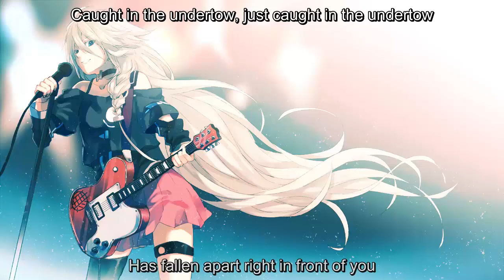【IA】 Numb 【Vocaloid Cover】 【Linkin Park】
‼ I'M ONLY MAKING VOCALOID OR MMD COVER, I DON'T OWN OR CLAIM ANYTHING FOR ORIGINAL VERSION ‼
‼ SAYA HANYA MEMBUAT VOCALOID COVER ATAU MMD COVER DAN TIDAK MEMILIKI ATAU MENGKLAIM APAPUN UNTUK VERSI ASLINYA ‼

!! DILARANG UPLOAD ULANG !!

● FYI: I make this Vocaloid Cover using a Japanese VB of IA Vocaloid V3 before the IA English VB Version by CeVIO is released... This is just my Old Vocaloid Cover by Me from my Soundcloud Channel and I reupload to this Channel (Youtube)... Also I don't familiar with CeVIO software and that make me won't using it.

● Seperti yang kita tahu, vokalis LP baru2 ini meninggal dunia akibat bunuh diri. Ketika berita itu mencuat, saya shock setengah hidup, karena merasa tidak percaya terhadap berita dadakan itu. Tapi setelah Mike Shinoda mengkonfirmasi kebenaran itu. Mau tak mau saya harus percaya dgn info menyedihkan itu. Tanpa Chester, LP bukanlah LP. begitu juga jika tidak ada Mike Shinoda maka LP bukanlah LP. RIP Chester. T_T

● Untuk mengenang itu, saya pun cuma bisa membuat vocaloid cover dari lagu kesukaanku dan pastinya lagu kesukaan kalian juga. yap, Numb. Btw, saya tidak punya VB English... jadi saya menggunakan VB Jepang dari vocal IA. Well, hasilnya mgkn tidaklah bagus... Krn sulit menyetting pronounnya. Enjoyed. ^^"

● Thanks to Keshitsubu-san for making this beautiful Illustration dan Thanks to yoyo-san for your VSQx for my reference. ^^

≡ Details of Music:
○ Vocal: IA
○ Rap Vocal: VY1V4
○ Chorus: VY1V4 & Yuzuki Yukari V4
○ Track Title: Numb
○ Music & Lyrics: Linkin Park
○ Original Performed: Linkin Park
○ Illustration: Keshitsubu [ k c ] (Pixiv ID 4405548)
○ Original Reference VSQx: 幫尼 yoyo
○ Vocaloid Cover (Re-tune & Correcting VSQx): Syarief Nst (Me)

# Catatan:
› This video is not for resale.

› Video ini tidak boleh di perjual-belikan.

‼ If you own the original version and don't like your original works has edited by me like making a cover version. Please don't warn my channel, just mail me or comment... And I'll remove it immediately if you the REALLY of the owner and the creator of original version ‼

Thank'z...!